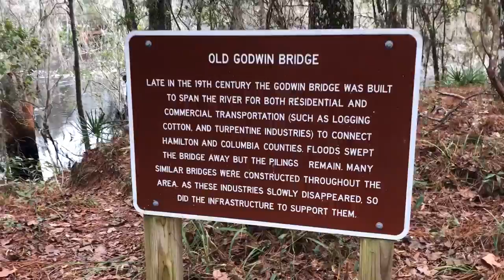WTF is a Shoal?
Join us as we take a day trip to Big Shoal State (not National) Park.  If you want to know where Big Shoal State Park is, Google it.